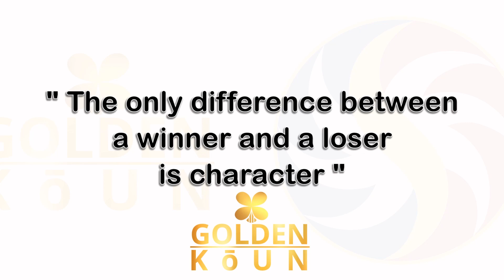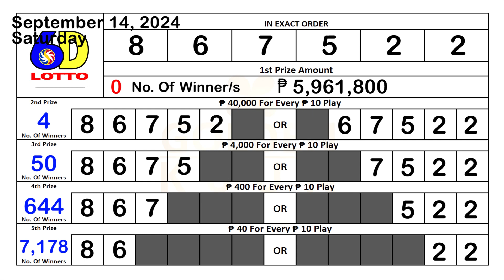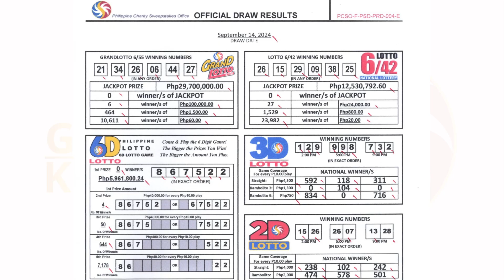PCSO Lotto Daily Result ( SEPTEMBER 14, 2024 ) Saturday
Saturday

PSCO SCHEDULE

MONDAY
2 Digits
3 Digits
4 Digits
6/45 Mega Lotto
6/55 Grand Lotto

TUESDAY
2 Digits
3 Digits
6 Digits
6/42 Lotto
6/49 Super Lotto
6/58 Ultra Lotto

WEDNESDAY
2 Digits
3 Digits
4 Digits
6/45 Mega Lotto
6/55 Grand Lotto

THURSDAY
2 Digits
3 Digits
6 Digits
6/42 Lotto
6/49 Super Lotto

FRIDAY
2 Digits
3 Digits
4 Digits
6/45 Mega Lotto
6/58 Ultra Lotto

SATURDAY
2 Digits
3 Digits
6 Digits
6/42 Lotto
6/55 Grand Lotto

SUNDAY
2 Digits
3 Digits
6/49 Super Lotto
6/58 Ultra Lotto

2 Digits
3 Digits
4 Digits
6 Digits
6/42 Lotto
6/45 Mega Lotto
6/49 Super Lotto
6/55 Grand Lotto
6/58 Ultra Lotto